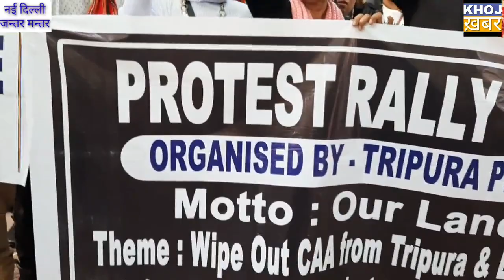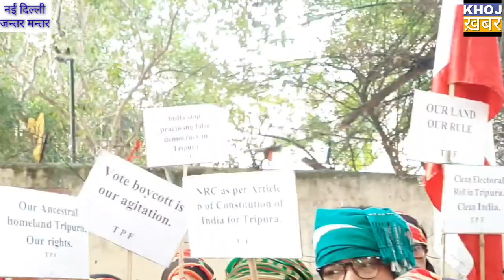Protest Rally Against (CAA)/Our Land Our Right/Tripura...|Khoj Khabar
गीता स्वर्णकार